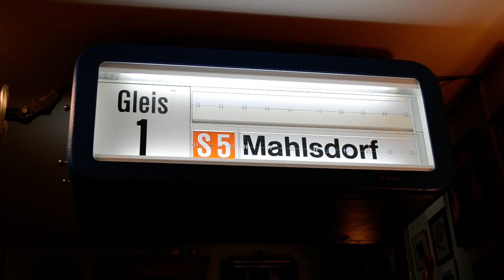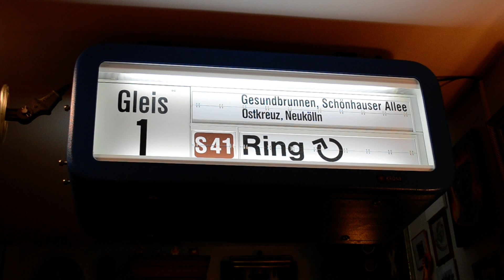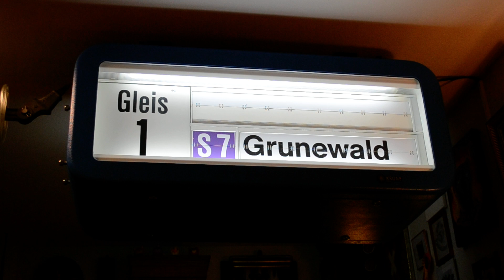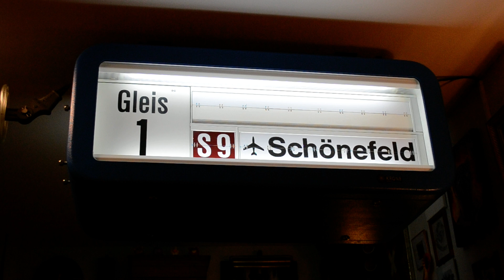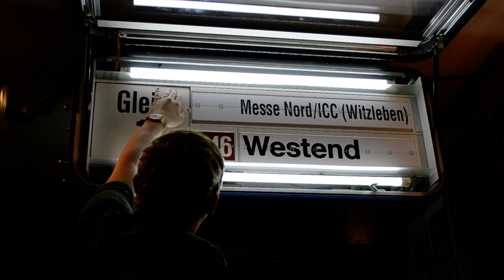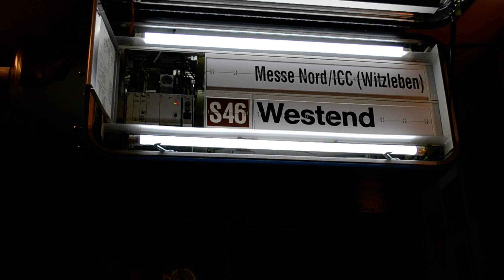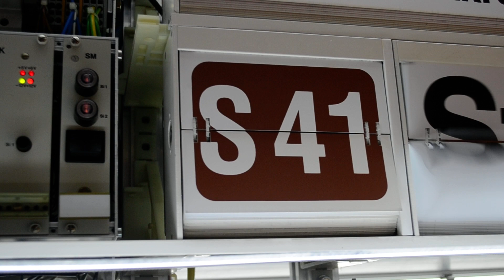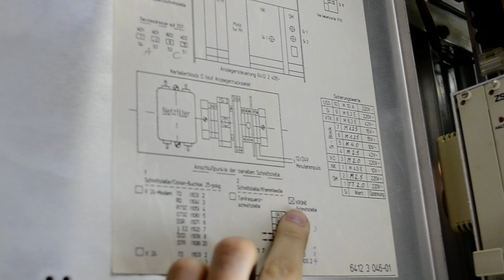Fallblattanzeiger der Berliner S-Bahn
This is an old split flap display which type once was mounted at the stations of the S-Bahn in Berlin.
Built in 1987 the first ones got replaced in 2007. In 2013 all of theser were finally gone and modern LCD took their place.

Sadly the squared clock is missing. They were mounted to the side at the platform number. Perhaps I will find one some day.

The display is controlled either by a telephone line or a RS232-line.
At the moment I control it via the RS232.
The system, made in the 80's, is still working perfectly well - except one fault.
Usually after the display set the split flaps it should "remember" the posistion when getting the next signal. This does not happen. It has to roll over the starting point to start counting again and stopping at the wanted position.
The CMOS buffer capacitor is not broken, so I think some EPROM got Alzheimers.